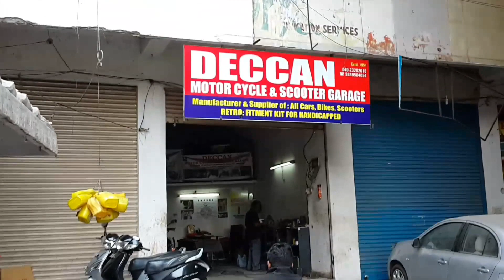Three Wheel Handicapped scooter/Bike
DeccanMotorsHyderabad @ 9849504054